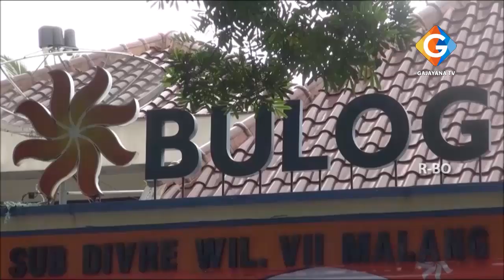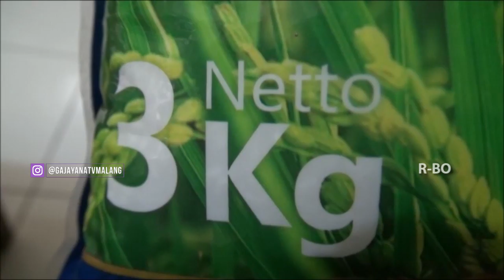BULOG PASTIKAN STOK BERAS AMAN HINGGA 6 BULAN